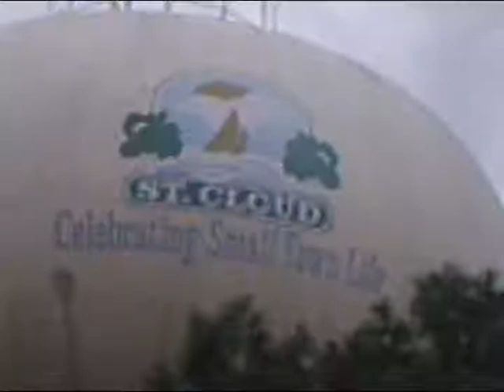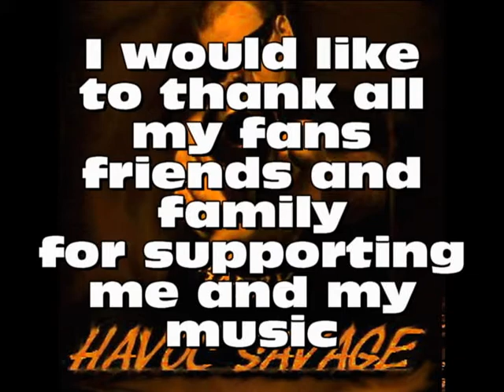come get sum want sum